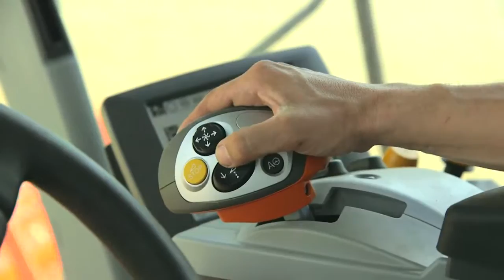Testemunho de Jerome Chapelot, França. Colheitadeira LEXION 770 com TERRA TRAC. / 2013 / es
Jerome Chapelot, da Empresa SARL CHAPELOT DEBOIS, pertencente a uma cooperativa de 5 proprietários que exploram 550 Ha.  na região central da França explica como funciona a sua ceifeira-debulhadora LEXION 770 TERRA TRAC numa região com solos hidromórficos e frágeis, nos quais tem um ótimo desempenho, evitando a compactação dos mesmos.